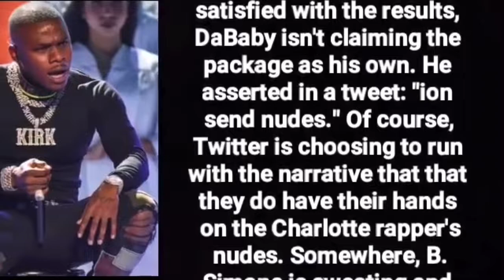DaBay leaked video / Dabay react after leaked video / DaBay trending / Dabay leaked videos & pics !!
Nudes of dabay A$AP ROCKY / ASAP ROCKY